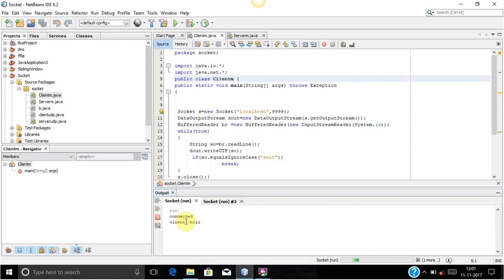Socket programming in java (TCP) made Simple | Client Server program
In this program we are creating a connection between client and server using tcp and the client is sending message to the server while the server is displaying the message.